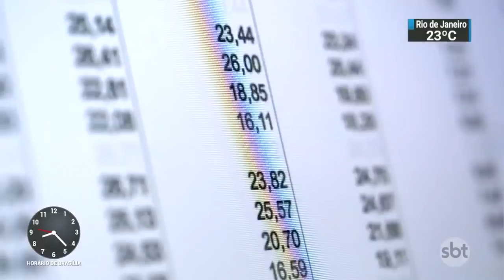Modelo econômico do Chile inspira o governo de Jair Bolsonaro | SBT Brasil (26/11/18)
Em constante crescimento nos últimos 30 anos e com alta do PIB prevista para 4% em 2018, o Chile tem a economia que mais se destaca na América do Sul.

O modelo liberal, com medidas de austeridade fiscal, adotado pelos chilenos serve de inspiração para a equipe econômica do governo do presidente eleito Jair Bolsonaro.